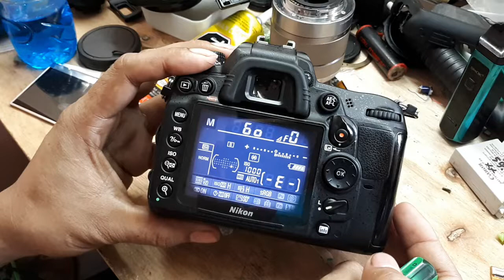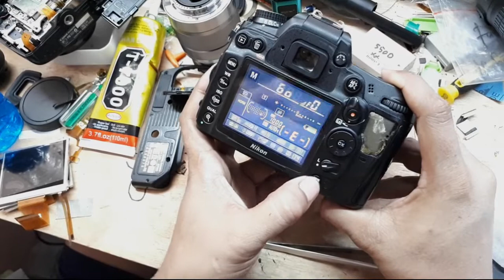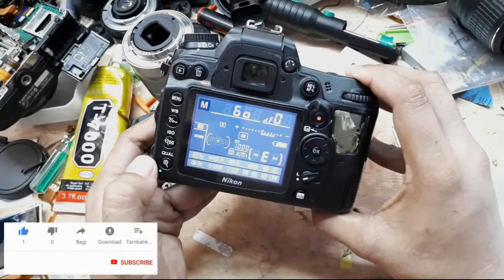Cara ganti lcd nikon d7000 penyakit vignet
fb. Anto Trishandi II
BL. KENCANA FOTO
Tokped. kamera second samarinda
Shopie. KECANA FOTO